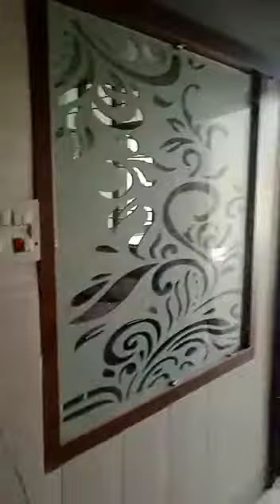ACP SHEET wooden kitchen with cupboard